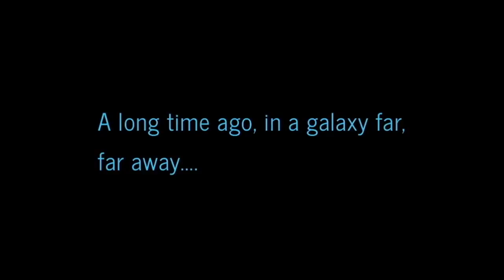Découvre le jeu OQO avec IGAJ [PRÉSENTATION][GAMEPLAY][INDIEGAMES]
oQo est né grâce à Lance Studio par 3  toulousains.
Maxime (programmation) , Florent (art et LD) et  Grhyll (musique&  marketing)  lors de l'événement " the Global Game Jam 2017",où ils ont créé le 1ier prototype d'Oqo. En juillet, Starfayeur a pu rencontrer 2 membres du groupe cet été  à la Japan Exp 2017 donc pour en savoir plus sur ce jeu n'hésitez pas à  regarder la vidéo.